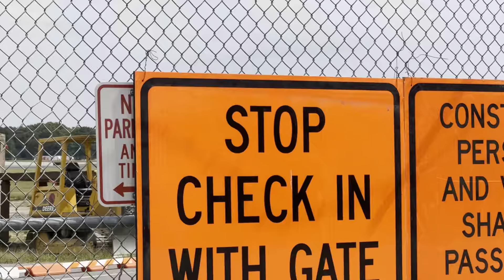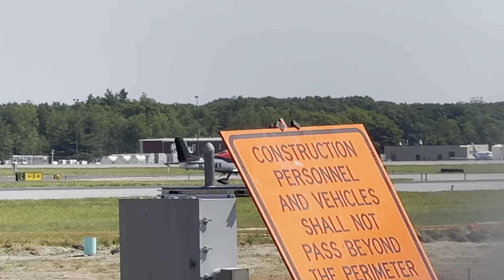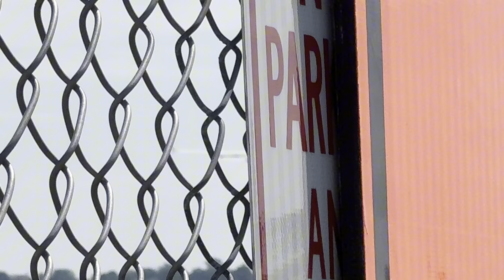Portland International Jetport Plane Spotting | United, Delta, American, Southwest, Frontier, Breeze